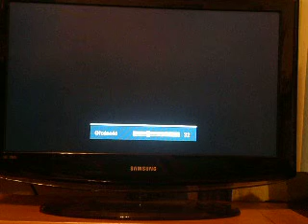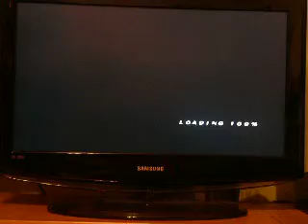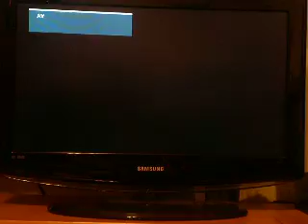Naruto Shippuuden Ultimate Ninja Storm 2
This is a Naruto game. The film briefly and fighting with someone for example Karin (me) vs Sasuke Uchiha, then Sasuke Uchiha Akatsuki (me) vs Itachi Uchiha.
Please write a comment. Thank you for the comment.